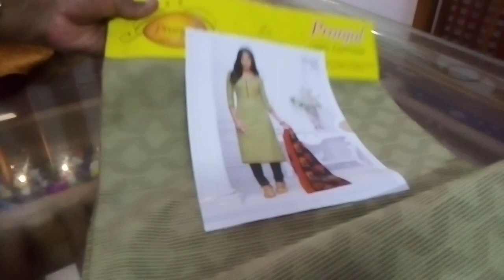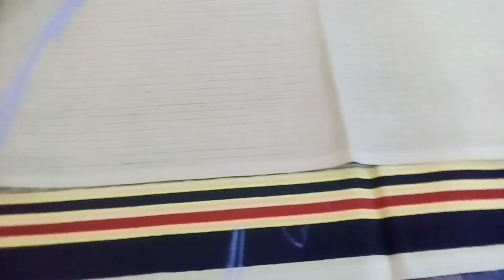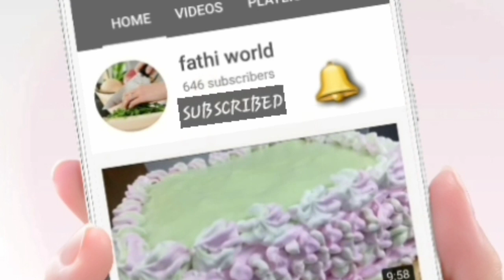full churidar easy cutting method /malayalam /for beginners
full churidhar easy cutting